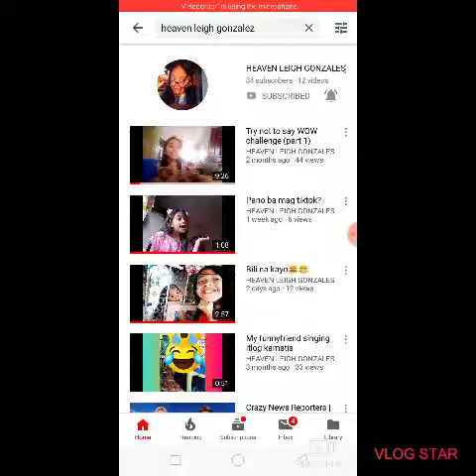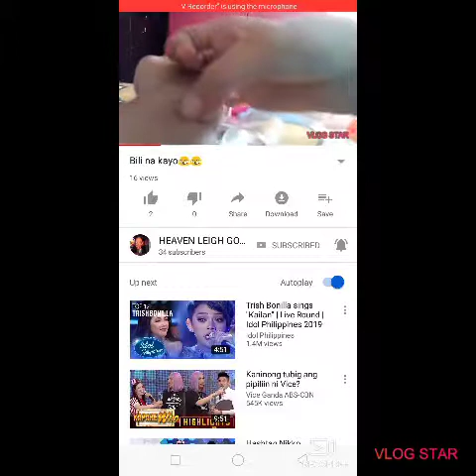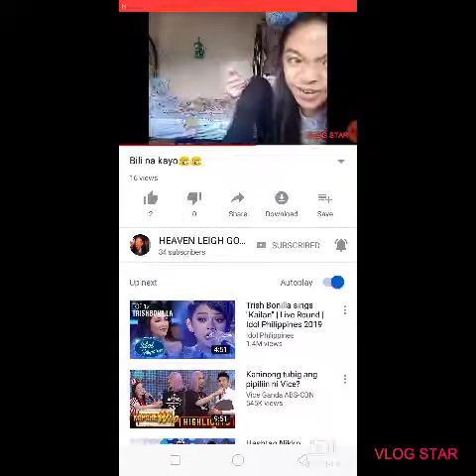vlog#50 watching.vlog BY HEAVEN LEIGH GONZALES